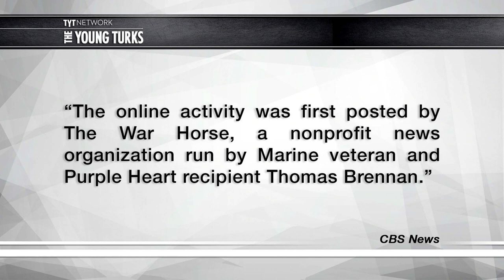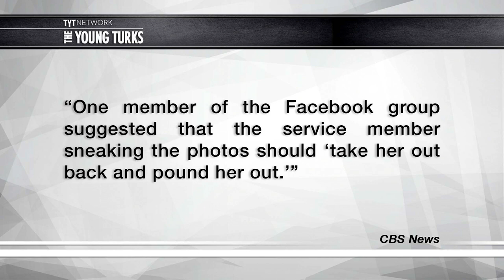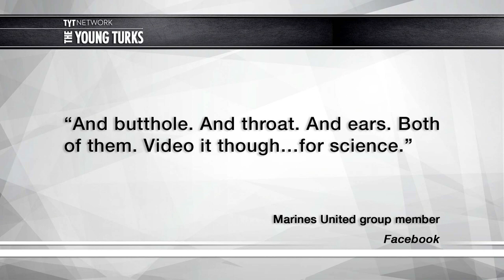Male Marines Do Something Despicable To Their Female Comrades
Female Marines had nude images of their bodies spread online by fellow Marines. Cenk Uygur and Ana Kasparian, the hosts of The Young Turks, break it down.

“Top brass in the U.S. Marines are denouncing  in vigorous terms misbehavior by Marines online, including photographing and sharing photos of women recruits and veterans and making salacious comments about them.

“There is no place for this type of demeaning or degrading behavior in our Corps,” said Sergeant Major Ronald L. Green, 18th Sergeant Major of the Marine Corps in a statement to CBS News.

Green was responding to reports published by the Center for Investigative Reporting that hundreds of Marines are being investigated for using social media to solicit and share hundreds — possibly thousands — of naked photographs of women service members and veterans.

“Let me be perfectly clear; no person should be treated this way. It is inconsistent with our Core Values, and it impedes our ability to perform our mission,” said Sergeant Major Green.

On its Reveal web site, the Center for Investigative Reporting found that since Jan. 30, more than two dozen women, including active duty and enlisted service members had been identified by their rank, full name and military duty station in photographs posted and linked to from a private Facebook page called “Marines United.”